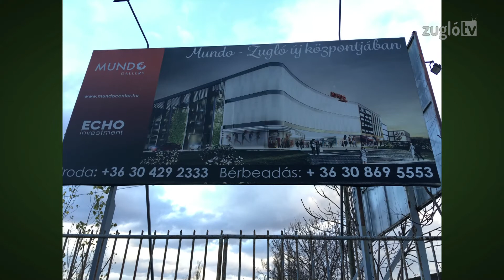Mire jó a változtatási tilalom? - Victora Zsolt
Változtatási és telekalakítási tilalmat rendelt el a Bayer Construct Bosnyák téri beruházásával érintett területre a zuglói önkormányzat. A javaslat előterjesztőjével, Victora Zsolt független önkormányzati képviselővel arról beszélgettünk, hogy mi a baj az építkezéssel, és, hogy mi várható a korlátozástól.